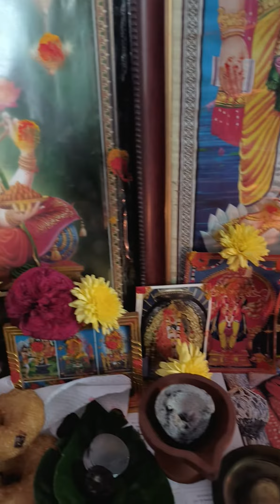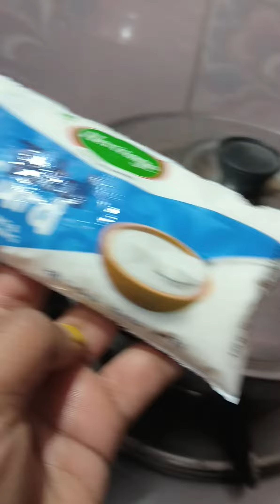Mahashivratri celebration@my home